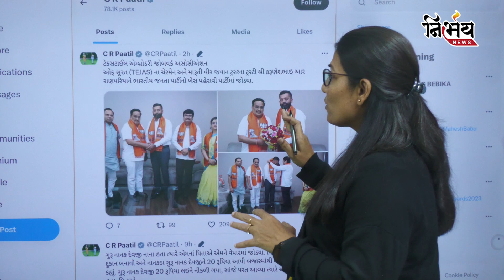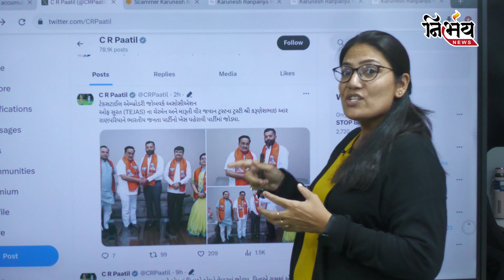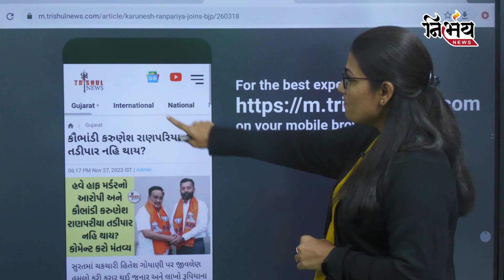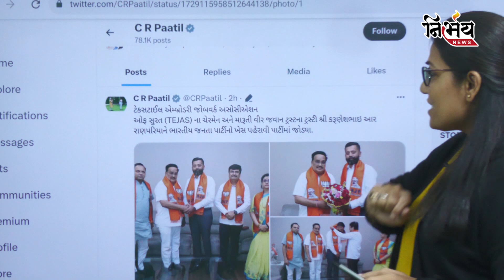Surat કૌભાંડી કરુણેશ રાણપરીયા બીજેપીના વોશિંગ મશીનમાં હવે સફેદી જોજો Explainer with Gopi Ghanghar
સુરતમાં ચકચારી હિતેશ ગોયાણી પર જીવલેણ હુમલો કરી ફરાર થઈ જનાર અને લાખો રૂપિયાના ઉઘરાણા થી “કૌભાંડી કરુણેશ” તરીકે પ્રખ્યાત થયેલા તેજસના પ્રમુખ કરુણેશ રાણપરીયા (Karunesh Ranpariya) ભાજપમાં સામેલ થઈ ગયેલ છે.